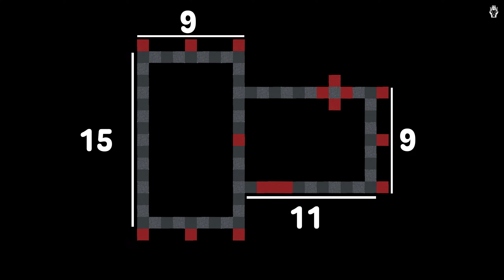Minecraft Cozy House Tutorial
I want to write something creative here, but I never have an idea for it

▶ Twitter - I created my account on
✔️ GAME INFORMATION
• Shaders: Complementary Shaders
• Texture Pack: Default & Jerm's Better Leaves
✔️TIMESTAMPS
0:00 - Build Preview
1:01 - Layout and Materials
1:15 - Exterior
21:45 - Interior
34:56 - Outro

▶ And of course from the game

On my channel you can find games mainly based on medieval, fantasy etc.